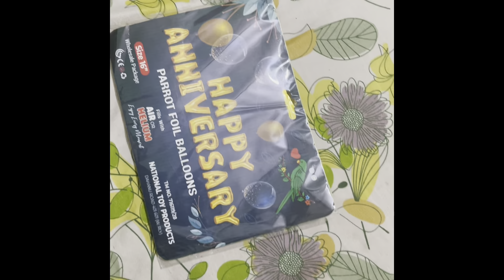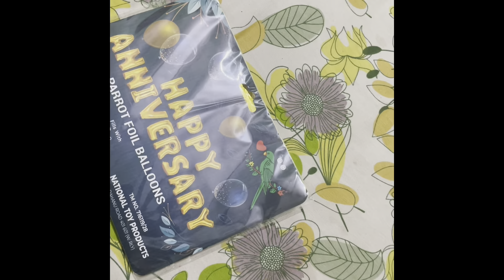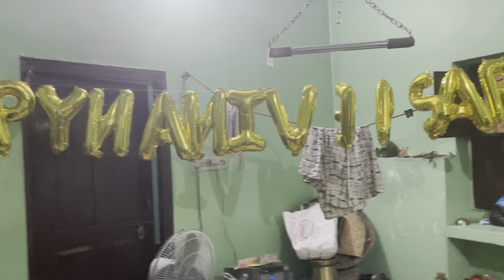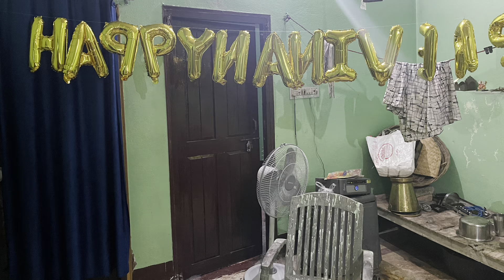Happy Anniversary vlog 🎉🎉🥳🥳🥳😎🧿Mummy Papa❤️❤️